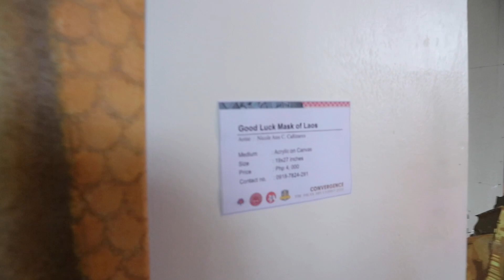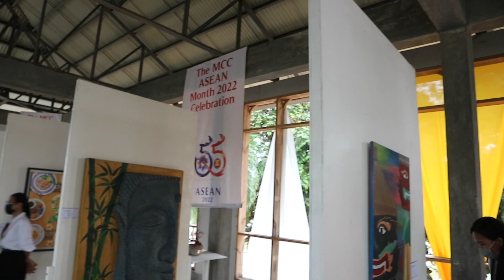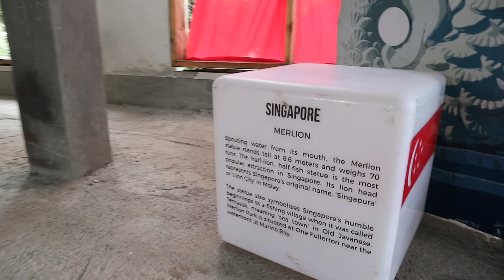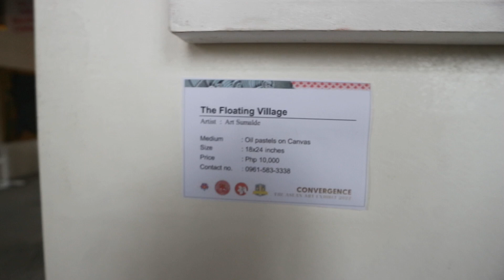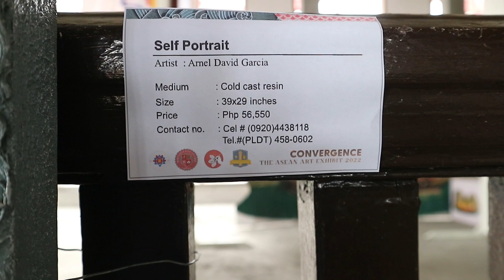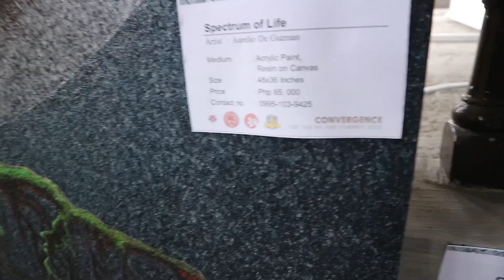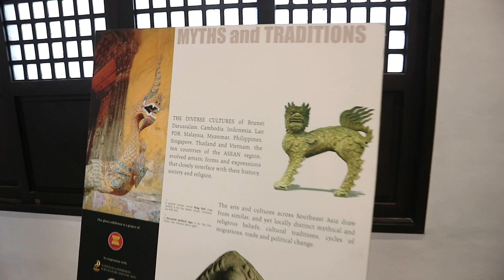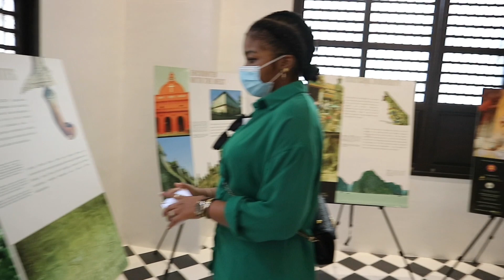My first art exhibit in the Philippines. I can’t filipinos can do this !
I attended my first art exhibit here in Philippines and i was really shocked at the art works very creative and inspiring